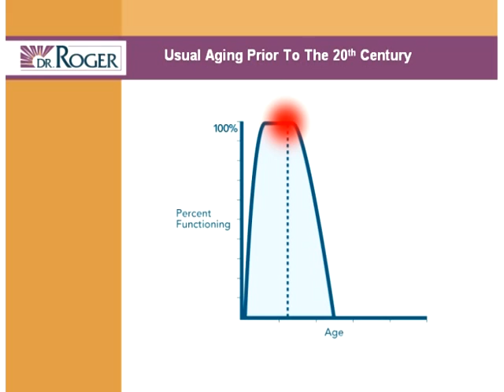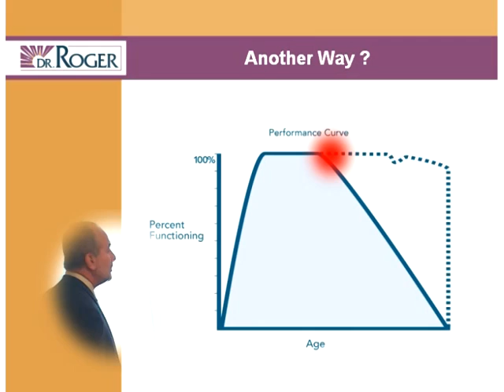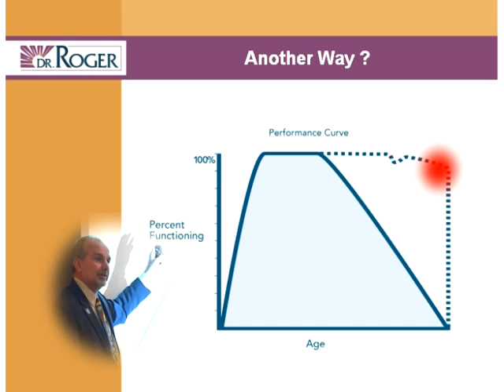Excerpts from Dr. Roger Landry speaking on Positive Thinking about Positive Aging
Dr. Roger Landry is an expert speaker on the subject of Positive Thinking about Positive Aging.

This video is a short excerpt from his presentation in Buffalo NY for Pinegrove Estates integrating custom slide/highlight animations & multiple cameras, mixing board audio & house (guests).  It ends with a short interview with Pinegrove Estates founder about their vision.

Formatted for 4:3 aspect ratio.